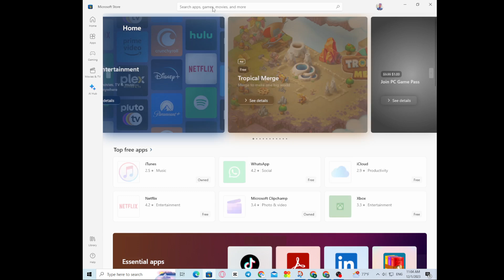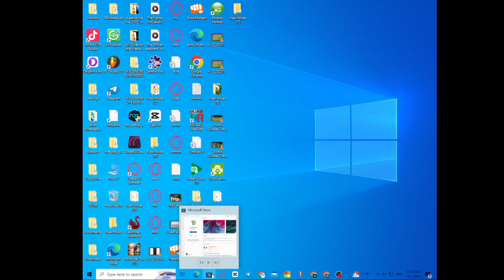how to make taskbar transparent windows 10 (2023)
In this Pc TIps video, I will show you how to make the windows 10 taskbar transparent in about 1 minute.  Customizing your PC has never been easier with youtube. I hope this video helps you. I will include the link to translucenttb as well to help you out!

Wallpaper Engine Backround: Red Nebula